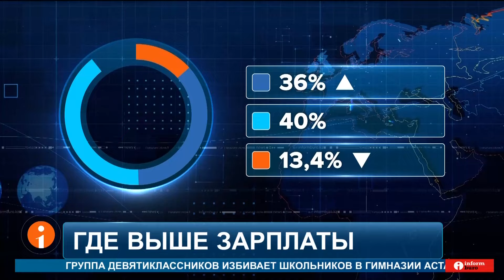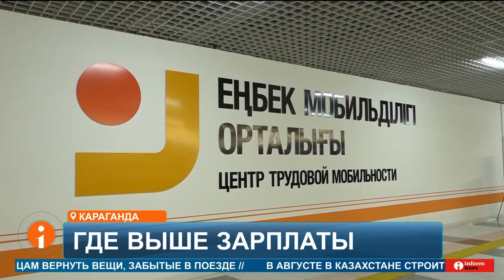Ожидания казахстанцев по зарплате: кто надеется на увеличение и почему работники выбирают конверты?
Треть казахстанцев ждут, что станут зарабатывать больше в следующем году. Представители каких профессий чаще других получают прибавку к зарплате, и почему работники соглашаются на оклад "в конвертах", расскажет Людмила Батюшкина.
По данным ежегодного соцопроса Нацбанка, на зарплату живут почти 75% казахстанцев.
Ожидания Казахстанцев
36% - УВЕЛИЧЕНИЯ
40% - БЕЗ ИЗМЕНЕНИЙ
13,4% - УМЕНЬШЕНИЯ
При этом на увеличение дохода в следующем году надеются 36% населения страны, немногим больше – не ждут изменений, а вот 13% настроены пессимистично.
- Сейчас я в декрете нахожусь. поэтому будем надеяться, что у супруга всё будет нормально, и будут доходы.
- По-любому вырастут, наверное. Но если на месте не стоишь, что-то делаешь пытаешься же.
- Пока получаю пенсию, не жалуюсь. 120.000 получаю. А дальше не знаю что будет.
При этом самыми высокооплачиваемыми становятся люди рабочих профессий.
Главный строитель - от 684,3 тыс. тг
Разработчик приложений - от 670 тыс. тг
Финансовый директор - от 660,7 тыс. тг
- Про данным Минтруда, в топе высокооплачиваемых вакансий главные строители, разработчики приложений и финансовые директоры. В "Хедхантер" выяснили, что быстрее всего оклады растут у инженеров ПТО, сметчиков, автослесарей и слесарей-сантехников. Средняя зарплата – 303 тысячи тенге, на 15% больше, чем год назад. У карагандинского центра трудовой мобильности другие цифры – средние предложения колеблются от 200 до 250 тысяч. Максимальные – до 600 тысяч и выше. У водителей автопарков, шахтеров, инженеров, электриков и крановщиков - до 400.
НУРЖАН СЫЗДЫКОВ, директор центра трудовой мобильности по Карагандинской области:
- Молодые люди хотят большую зарплату, но без опыта… они хотят выше 250 и выше. Ну есть такие работы тоже у нас, 250, но, я как сказал, от 150 начинаются и выше. Ну от стажа работы зависит.
Работодатели и рады бы предложить больше, но не всегда могут это сделать, считают в ассоциации предпринимателей. Особенно сложно малому и среднему бизнесу.
ЕРМЕК АБИЛЬДИН, руководитель Казахстанской ассоциации предпринимателей и сервисных услуг:
- Чем больше заработная плата оплачивается, тем выше и налог соответственно оплачивается со стороны работодателя. это порядка 7 видов налогов. И получается около 30% нагрузки на фонд оплаты труда.
К тому же, и сами работники часто просят работодателей официально указывать минимальную зарплату, а остальное платить в конвертах. Причина в закредитованности, долгах по алиментам или другим судебным решениям. При этом две трети работающих казахстанцев вообще не имеют сбережений.